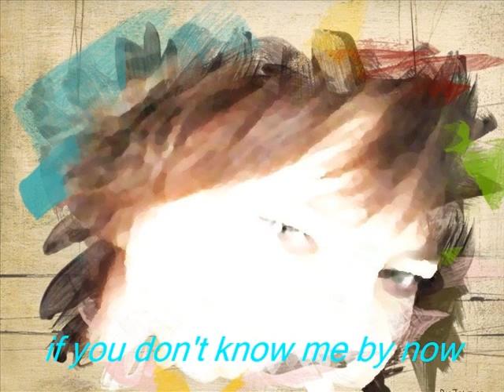if you don't know me by now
Simply Red